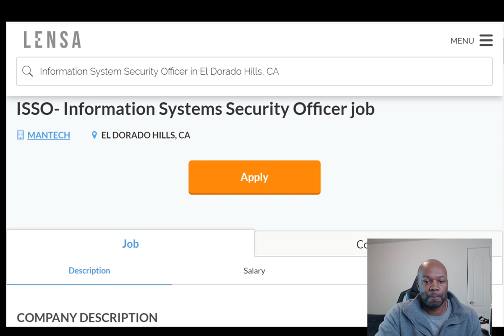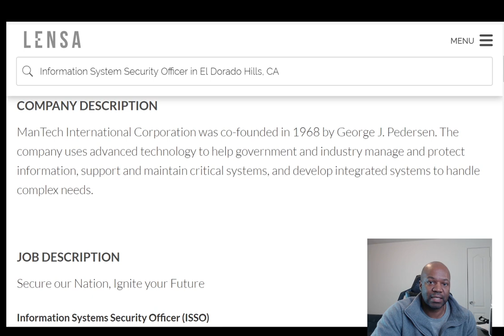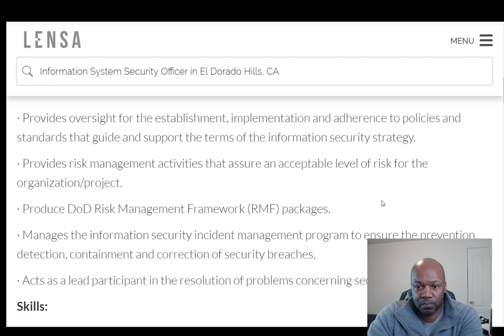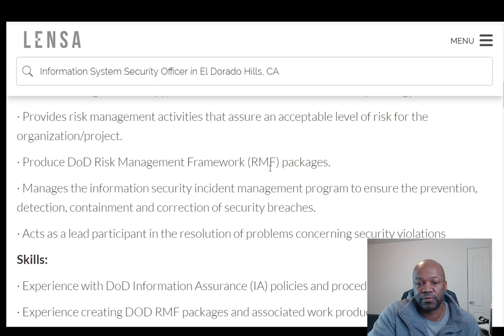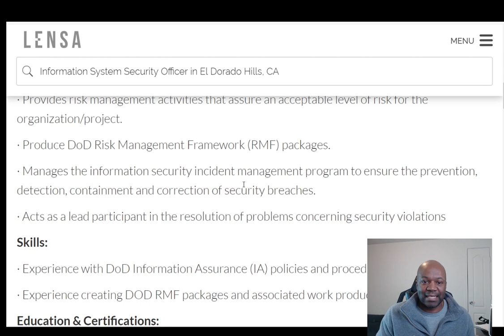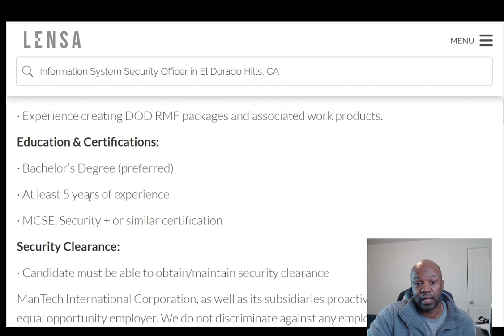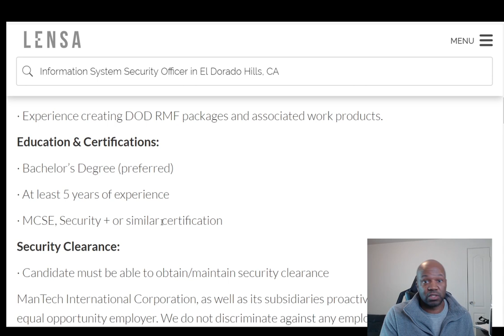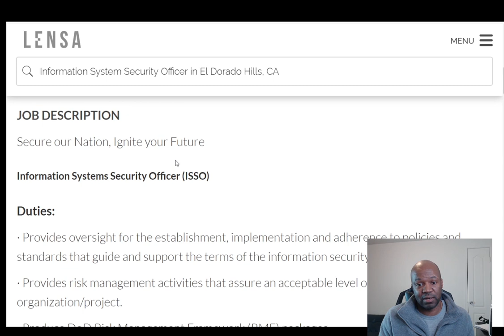Information System Security Officer ISSO el dorado hills CA job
the job:
Information Systems Security Officer (ISSO)
Duties:

· Provides oversight for the establishment, implementation and adherence to policies and standards that guide and support the terms of the information security strategy.

· Provides risk management activities that assure an acceptable level of risk for the organization/project.

· Produce DoD Risk Management Framework (RMF) packages.

· Manages the information security incident management program to ensure the prevention, detection, containment and correction of security breaches.

· Acts as a lead participant in the resolution of problems concerning security violations

Skills:

· Experience with DoD Information Assurance (IA) policies and procedures.

· Experience creating DOD RMF packages and associated work products.

Education & Certifications:

· Bachelor’s Degree (preferred)

· At least 5 years of experience

· MCSE, Security + or similar certification

Security Clearance:

· Candidate must be able to obtain/maintain security clearance